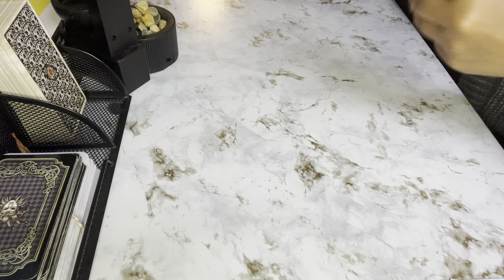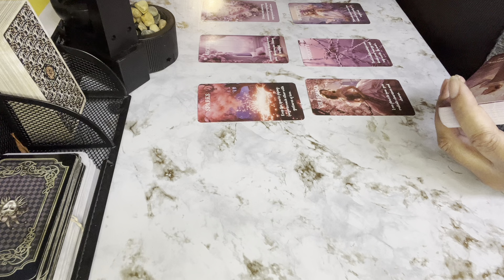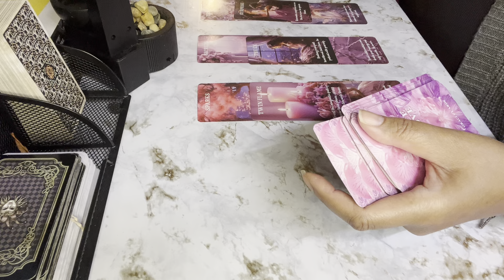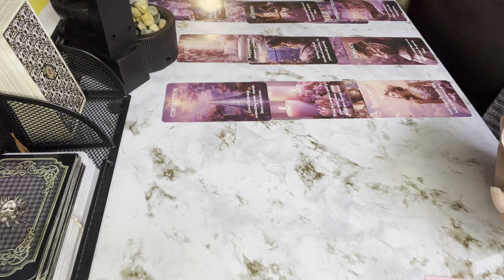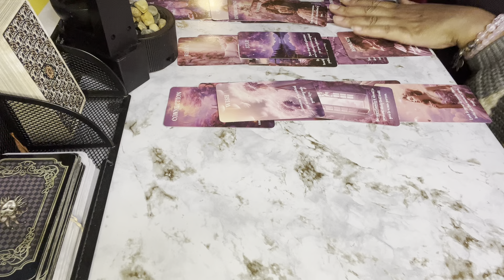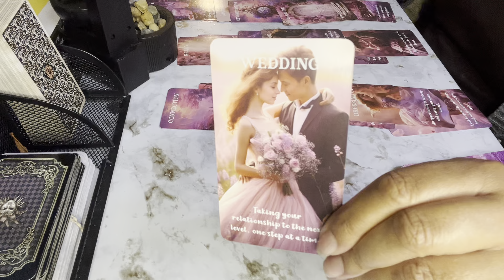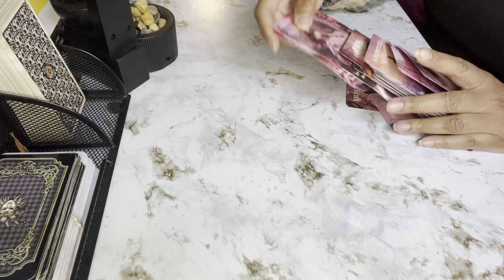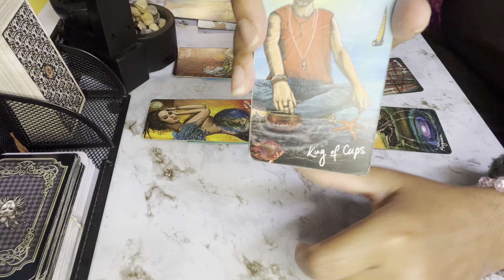YOU ARE THE FIRST PERSON TO SHOW THIS PLAYER TRUE LOVE 💕 3RD PARTY JEALOUS LOSING IT PPL 👀THE CHANGE